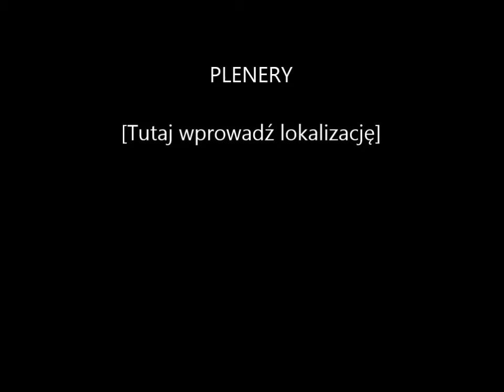Dzień Nauczyciela 14.10.2014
Akademia z okazji Dnia Nauczyciela w Szkole Podstawowej w Grywałdzie